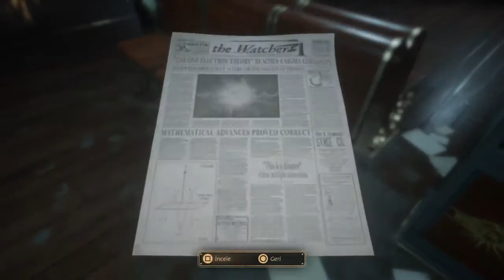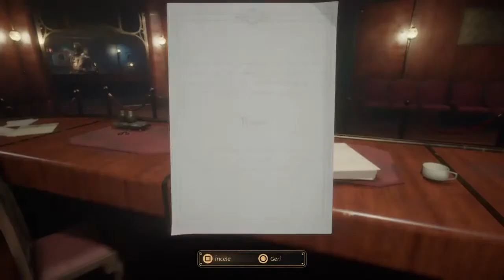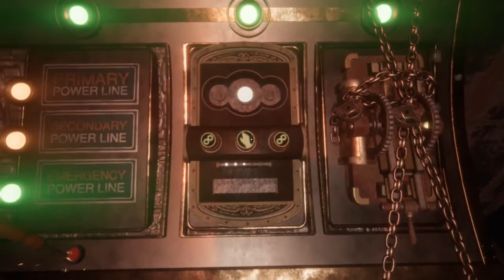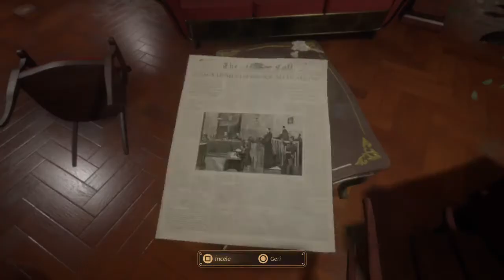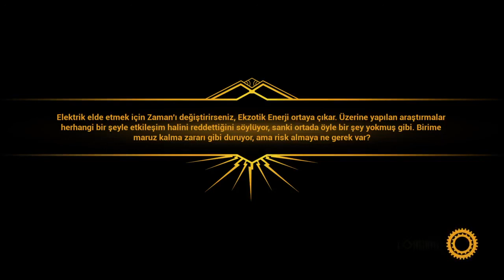Close to the Sun PS4 Türkçe Yama (OYNANIŞ VİDEOSU)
Türkçe yamayı indirmek için aşağıdaki bağlantılardan birine tıklamanız yeterlidir.